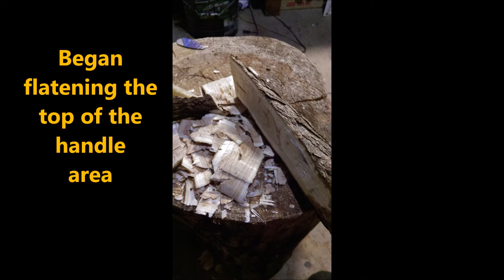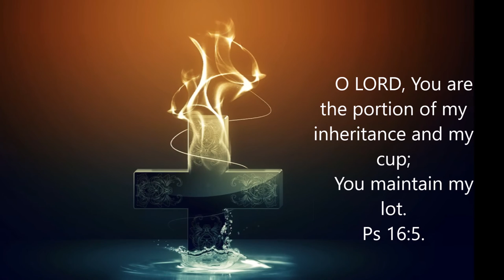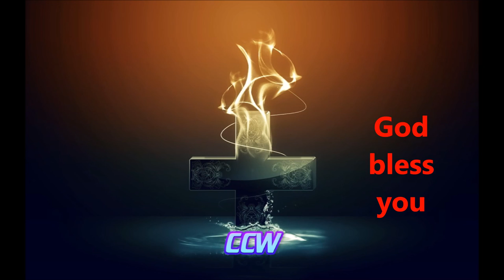Pop-U-lar Ladle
Handmade ladle from green poplar. Used 3 different Mora hook knives, a Mora Companion HD, and a 1 1/4 lb harbor freight hatchet. Submerged and soaked the completed ladle overnight in a bucket of water. I read about that preventing the piece from checking/splitting, and it seems like it works. Over a month later I have no cracks.